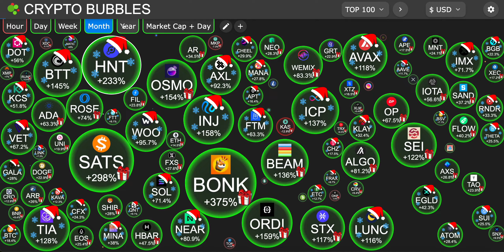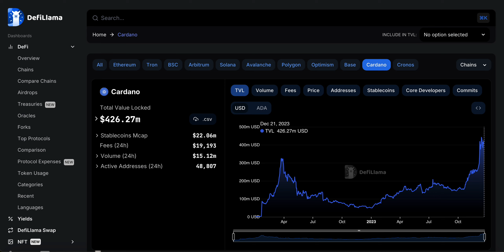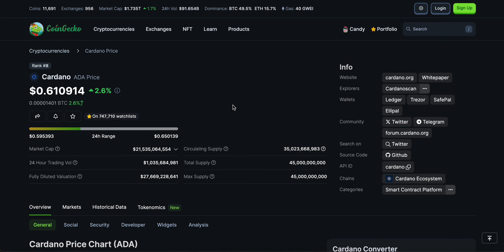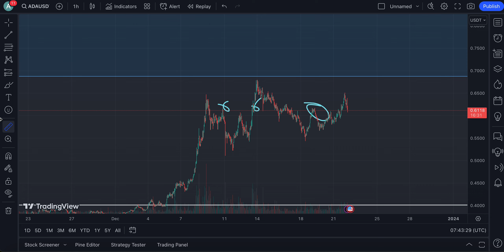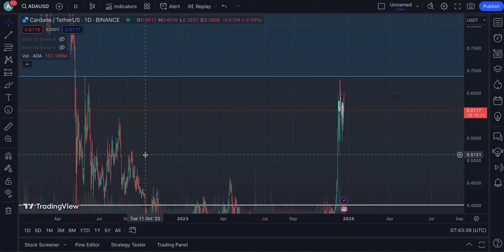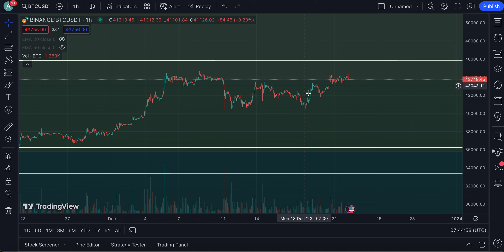CARDANO (ADA) WHAT 99% KEEP IGNORING !!!! | IF YOU HOLD LISTEN UP | CARDANO PRICE PREDICTION🔥